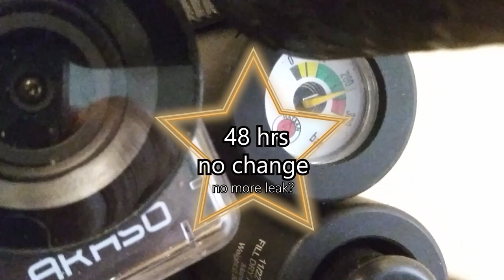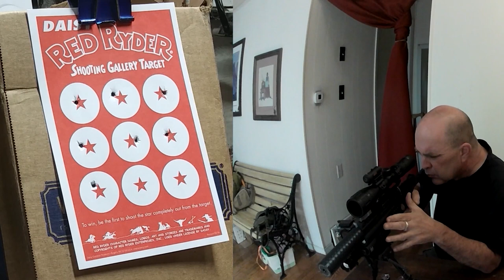Hatsan Jet II vs Daisy Paper Stars Target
shooting some paper targets, marksmanship
backyarddispatcher.store

uprade your Magazine to a 12 shot
Hatsan S/Roto Index Magazine - .22 Caliber - 12-Shot
custom tanks too
Hatsan Jet II Dual PCP Air Cylinders Red, Green,Black
what you need to make this pcp airgun to work
VEVOR PCP Air Pump, 3 Stage PCP Hand Pump, 4500psi High Pressure Air Pump with Gauge, Multi-Purpose Air Gun Pump, Stainless Steel PCP Air Rifle Pump for PCP, Paintball Air Guns and HPA Tanks
the glass I use
UUQ 3-9x32 Tactical Rifle Scopes,Front AO (Parallax Adjustment) Red Green Illuminated, Mil-dot Reticle,Locking/Hold Zero Turrets, High Profile Mount Rings
the bipod
CVLIFE 6-9 Inches Bipod Picatinny Bipod with Adapter